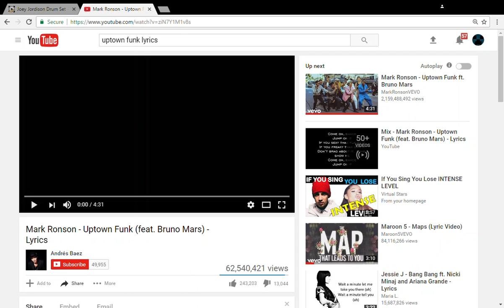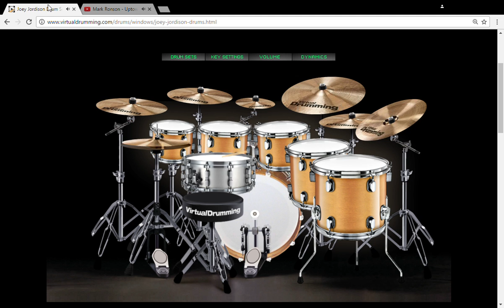Mark Ronson Uptown Funk ft.Bruno Mars (drum cover)